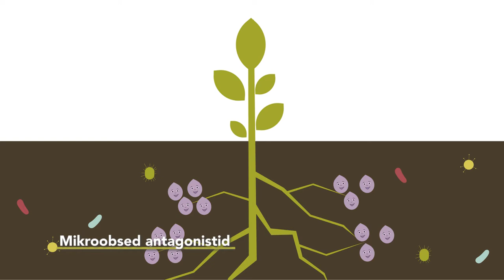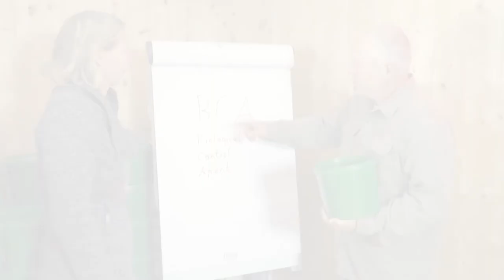Best4Soil: Mikroobide antagonistid ja bioloogilised tõrjevahendid - praktiline teave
Mikroobide antagonistid on mullas olulised tegurid, et hoida pinnases levivaid haigusi madalal tasemel. Sellest videost leiate teavet nende organismide kohta, mida kasutatakse ka kaubanduslikult bioloogiliste tõrjevahenditena, nn BCA-dena.